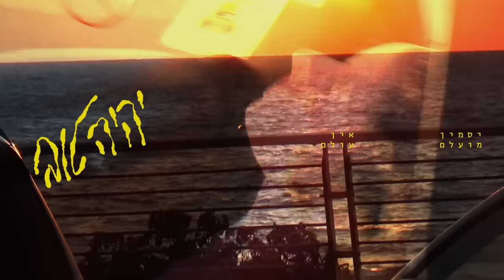יסמין מועלם - יהיה טוב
מילים ולחן: יסמין מועלם
לחן נוסף: מאור שושן וטהר שפי רפלד
הפקה מוזיקלית: ישי סוויסה
בסוף זה רק אני ואתה פה
בסוף היום בשקט באוטו
החדשות עברו ליד האוזן
ואמרנו תודה על עוד יום
לא מנסים לכבוש את העולם
רק לנקות את הלב מהאבק
עוצרים בצד הדרך
מסתכל לי בעיניים כשאני אומרת

גם אם יישרף הכסף
נשב ונצחק במרפסת
אני ואתה והשקט
לא צריך כלום
קרן שמש
גם אם ייקח לנו זמן
תראה שהכל מכוון
נשב מסביב לשולחן
מבטיחה ש

בסוף יהיה
יהיה טוב
הפרחים ישובו לפרוח
תראה שיהיה טוב
יהיה טוב
גם אם יש עוד דרך לעבור
בסוף יהיה
יהיה טוב
הפרחים ישובו לפרוח
תראה שיהיה טוב
יהיה טוב
גם מתוך החושך יידלק האור

בסוף זה רק אנחנו בחדר
מה עברנו בשנה זה כמו עשר
לא זה לא במילים זה התדר
ניסיתי לעשות לנו סדר
לפעמים רואים רק את הסדק
נמצא את הדרך בלי נדר
הזמן טס כל כך מהר אנחנו בטח לא נזכור את מה שאין
רק מה שכן

אפשר לעזוב את העיר
נסע על הכביש המהיר
העתיד תמיד מזהיר
לא צריך כלום
רק אוויר
נמצא איזה אוהל שבור
נחיה שם כאילו ברור
שמדובר בארמון רק תזכור

שבסוף יהיה
יהיה טוב
הפרחים ישובו לפרוח
תראה שיהיה טוב
יהיה טוב
בסוף יהיה
יהיה טוב
הפרחים ישובו לפרוח
תראה שיהיה טוב
יהיה טוב

קלידים: יונתן דסקל
גיטרה: אור כהן
מיקס: אסף שי
מאסטרינג: עידו אופיר
צילום: דודי חסון
עיצוב ועריכה: יונתן כתב
איפור: רוזה שוורצמן
שיער: מאור קידושים
סטיילינג: תומר אלמוזנינו
דיגיטל: מירי קולמנוביץ׳
הפצה: תקליטי יהלום & הליקון